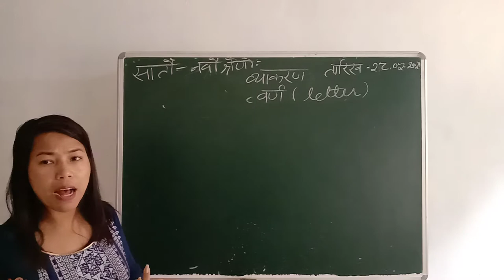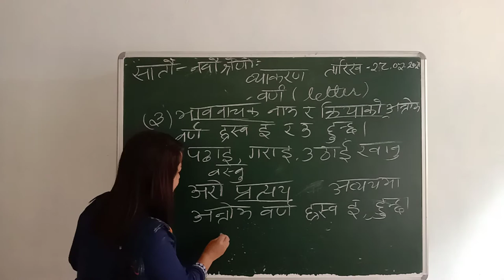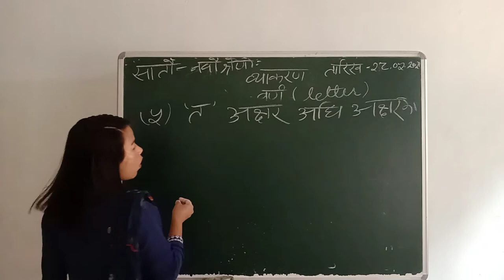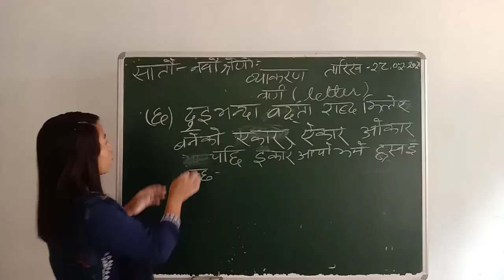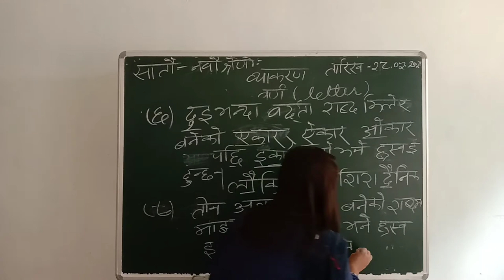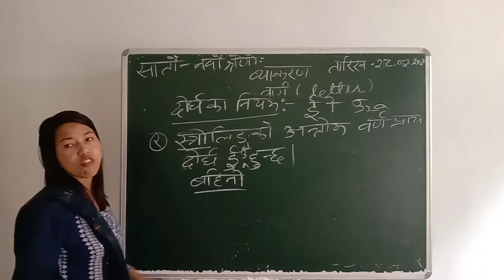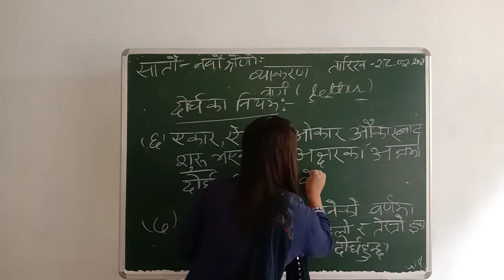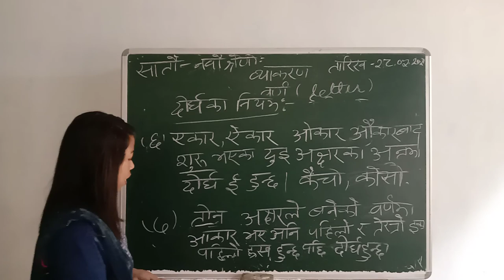Online Education, Episode- 62, Nepali for Class- VII-IX ( 28.05.2020)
Subject Teacher: Ms. Sumita Tamang